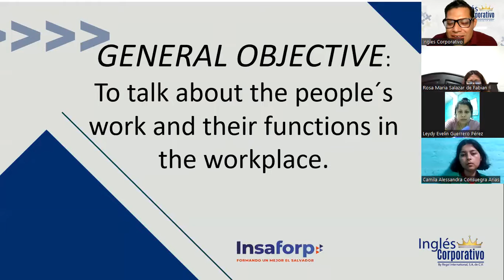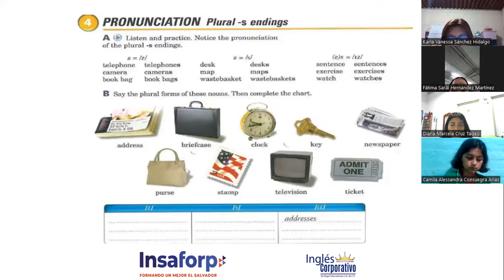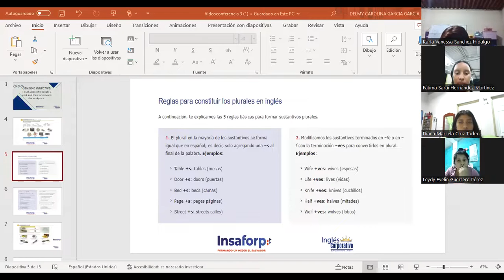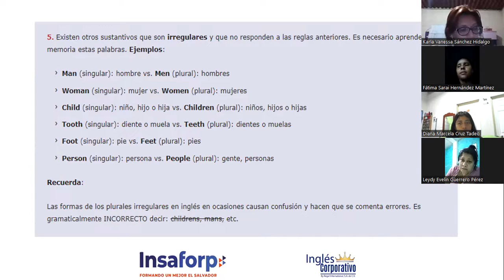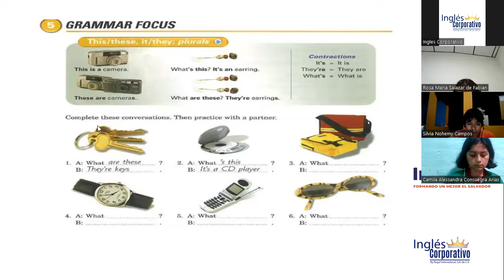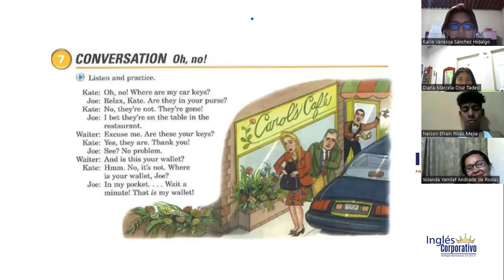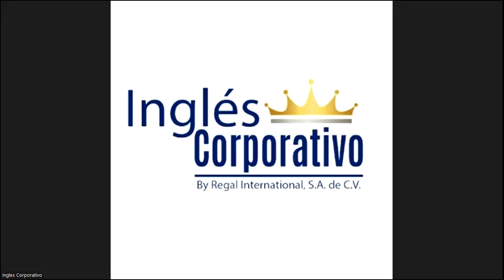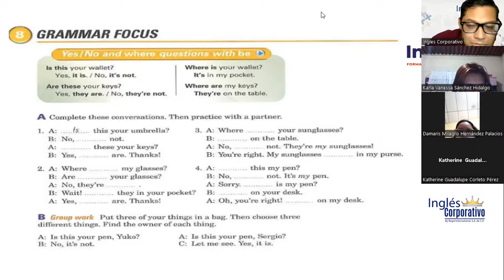4-20-04-23-FI-REGAl-06-Garcia-Yes, no, where questions with be